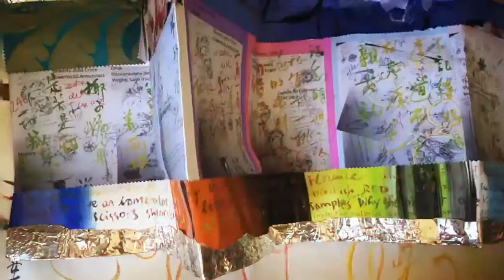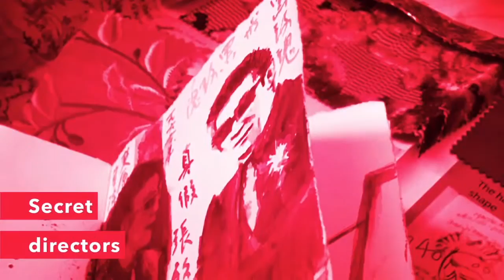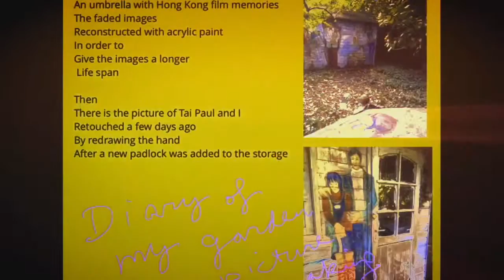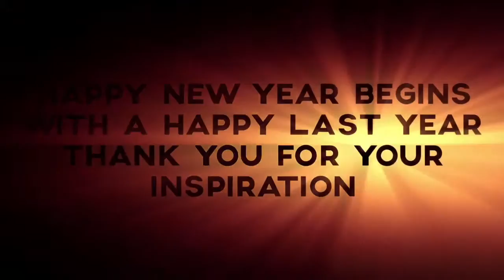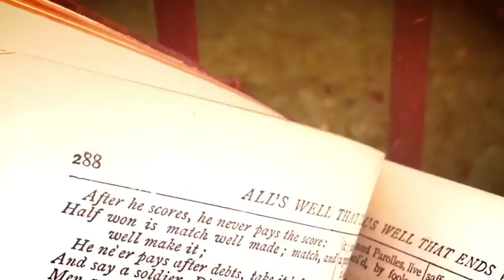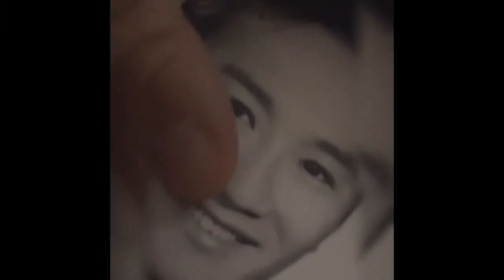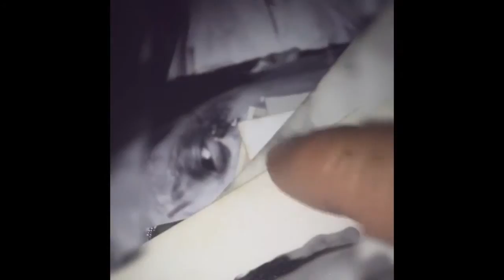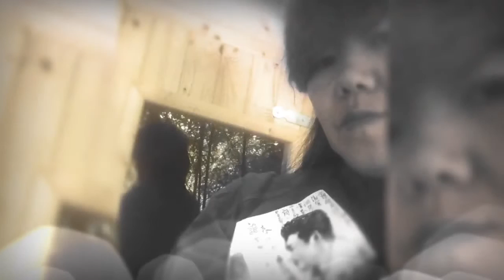15 February 2017